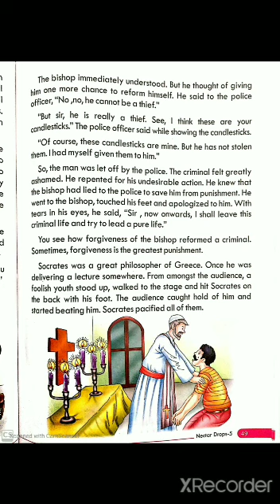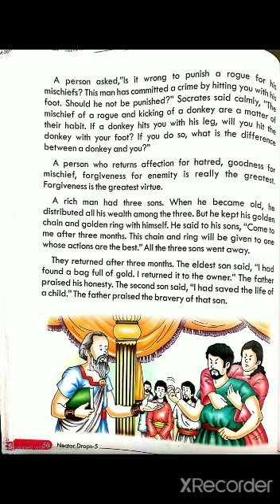Class V Subject m Science Topic Forgiveness part 2